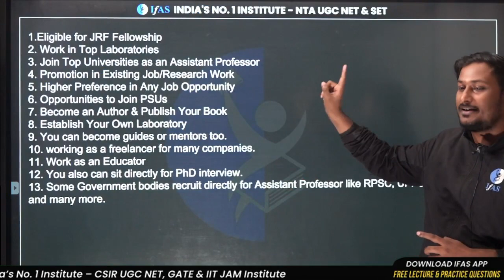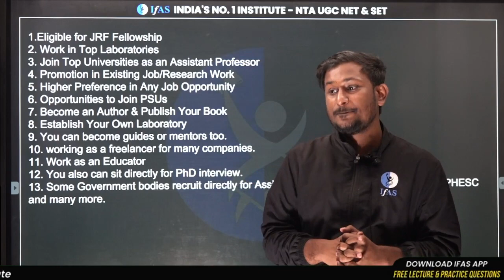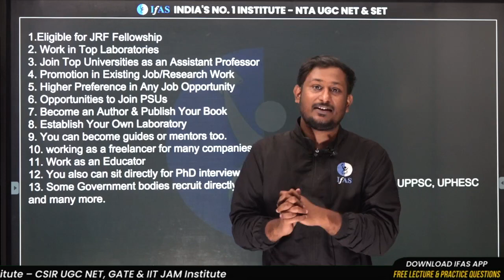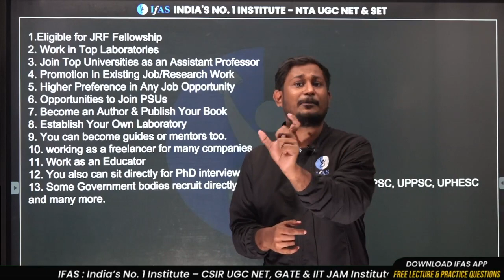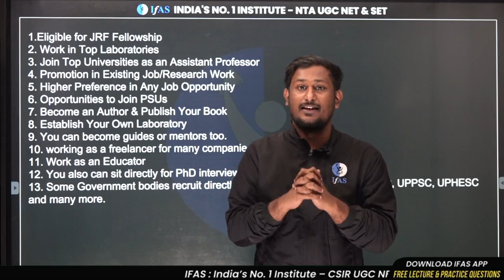Unbelievable! Discover the 13 Reasons Why You Need to Write the UGC NET Exam | IFAS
✅ If you're wondering why you need to write the UGC NET exam, then watch this video! In this video, I'll reveal the 13 reasons why you need to write the UGC NET exam and get started on your path to securing a NET seat in a top university.

UGC NET is a competitive exam that you need to pass in order to secure a NET seat in a top university. In this video, I'll share with you the reasons why you need to write the UGC NET exam and get started on your path to achieving your academic goals!

Dear Aspirants,
Want to crack UGC NET? Talk to Academic Expert

Key Points:
1:11 - Eligible For JRF Fellowship
1:38 - Work in Top Laboratories
1:44 - Join Top Universities as an Assistance Professor
2:08 - Higher performance in A any opportunity
2:52-  opportunity to the join PSUs
3:06 - Establish your laboratory
3:41 - Work as a Educator

Our top Playlist Off Topic Video Cheok Here:🎯 UGC NET OFF Videos